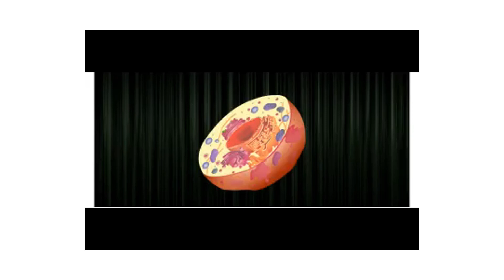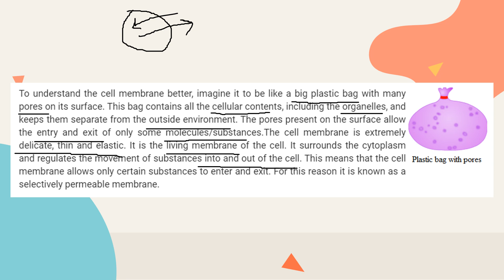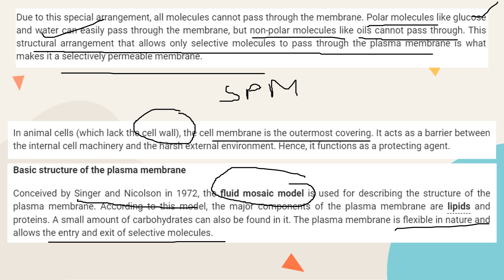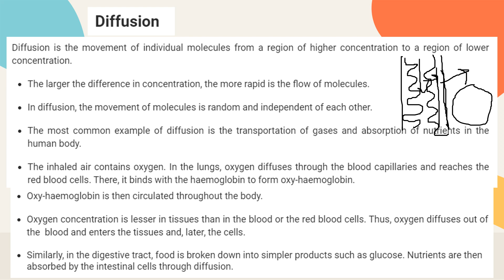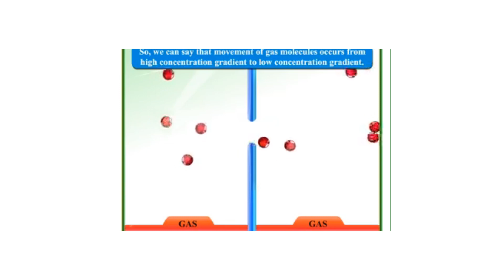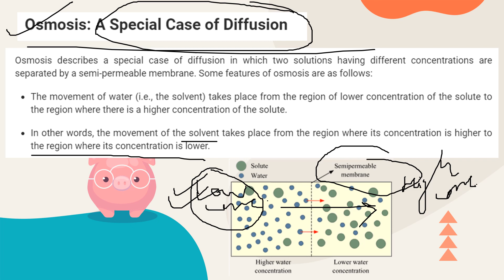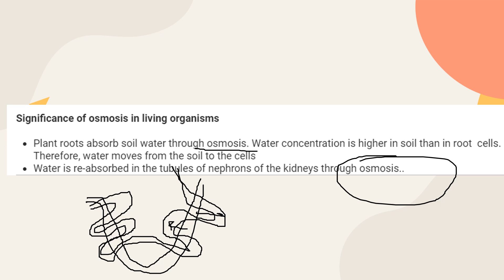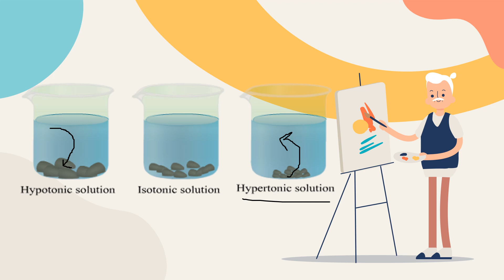Basic Components of a Cell - Plasma Membrane - Diffusion & Osmosis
THE FUNDAMENTAL UNIT OF LIFE : Part - 3